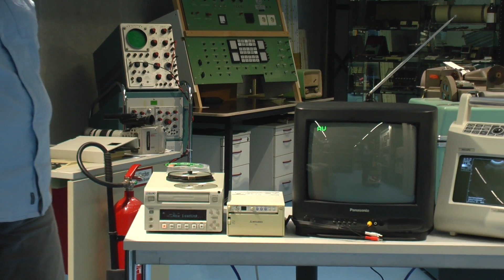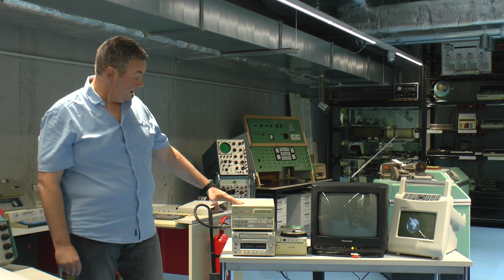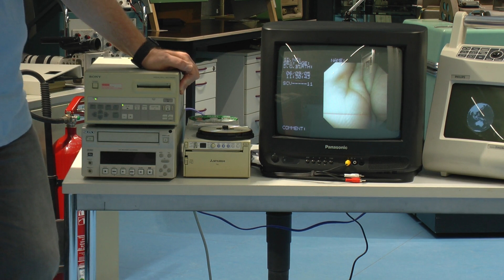9.11.2023 - Medizintechnik Teil 2: Archivierung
𝗧𝗵𝗲𝗺𝗮: Medizintechnik Teil 2: Archivierung

Ein Special von Ralph Braun

Wurden im ersten Teil des Specials „Medizintechnik“ grundlegende Funktionen und physikalische Hintergründe zum EKG und Ultraschall gezeigt – wollen wir uns nun mit der Archivierung der Daten beschäftigen.
Nach einem kurzen Ausflug zur Restauration einer analogen Videokamera, Einführung in das Thema und Vorstellung der Geräte, wollen wir Bilder zu Papier bringen und verschiedene Speichermedien zeigen.

Präsentation: Ralph Braun
Kamera/Schnitt: Katja Stefanie Engstler
Technik: Christian Corti